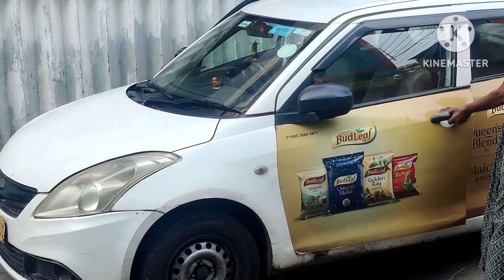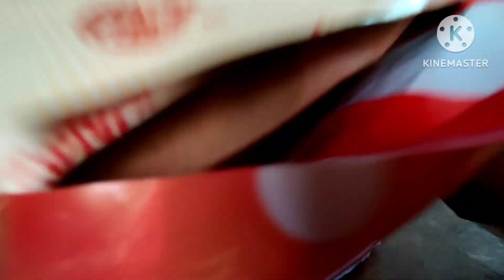আজ হলো ভাগ্নির সাধ 🍱🤰সারাদিন কি কি হলো?/Today is Bhagnir Sadh What happened all day?bangla